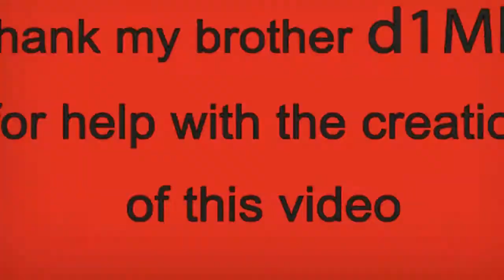[ Counter Strike 1.6 ] CRUSH [HD]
NUEVOS SERVIDORES EL TEMPLO:
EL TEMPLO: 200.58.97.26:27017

Los espero adentro!

Visiten la pagina de BTK HOST, Servidores
de calidad a bajo costo [Recomendado]:

╲┃╭╮╭╮┃╲┃Q les parecio el video?
┗┫┏━━┓┣┛╰┳╮. CUÉNTENME​!

Movie name: "CRUSH. cs frag movie."

Moviemaker: keka [//]

INTOXICATION

Software:
- Hlae
- Sony vegas
- After effects
- Cinema 4D

Download HD -